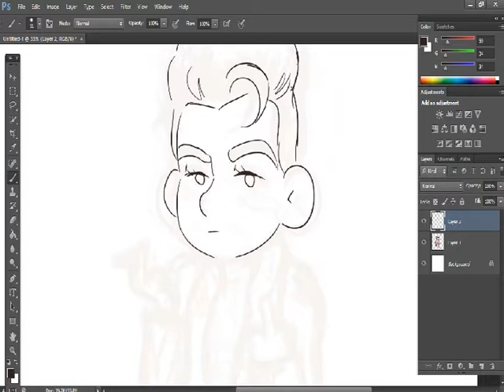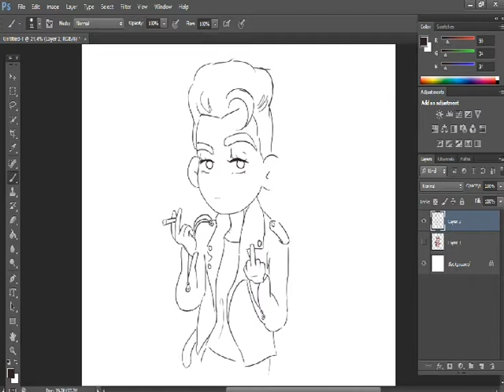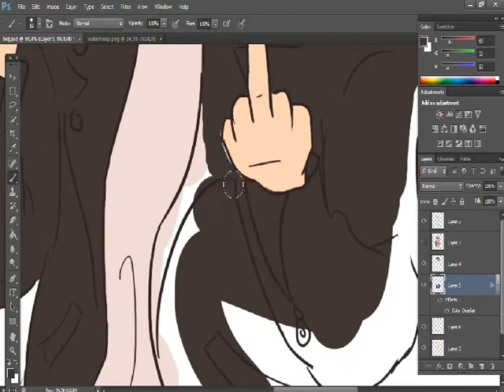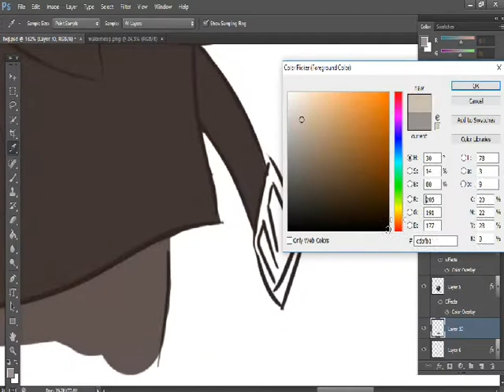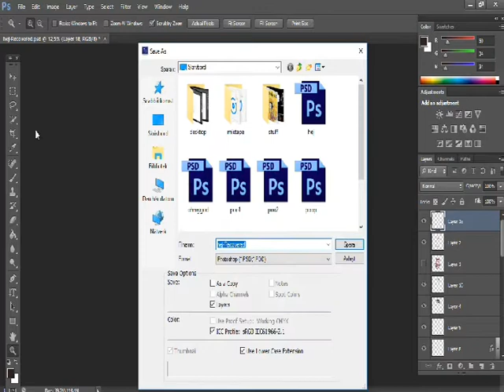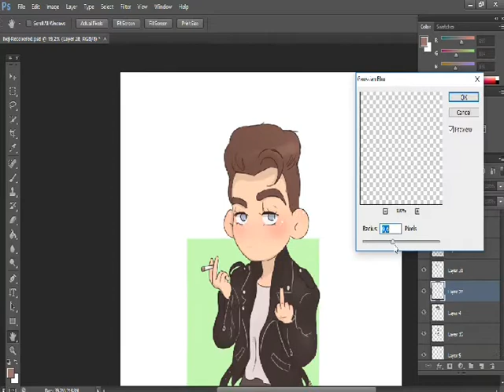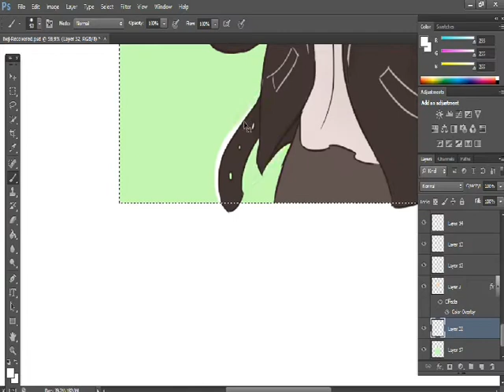greaser louis speedpaint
louis was (greased) lightning before the thunder
and he's a james dean daydream
and all that good stuff